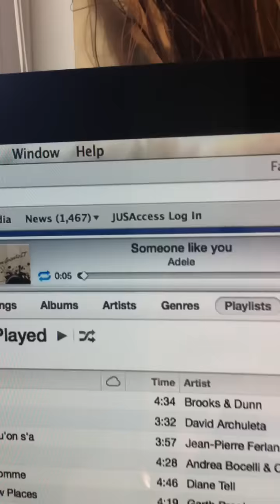Al the mini Schnauzer - Adele's number one fan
Min Schnauzer singing to Someone like you by Adele